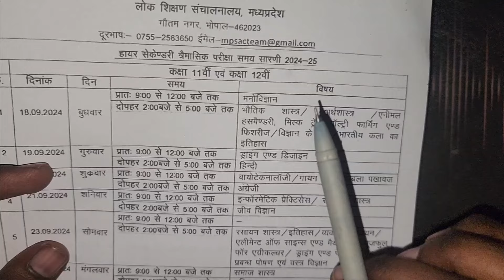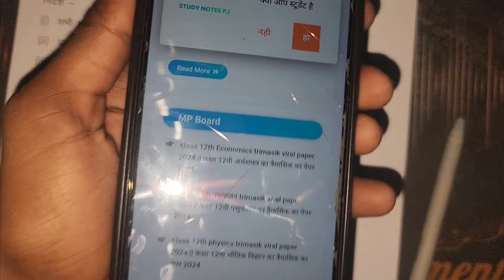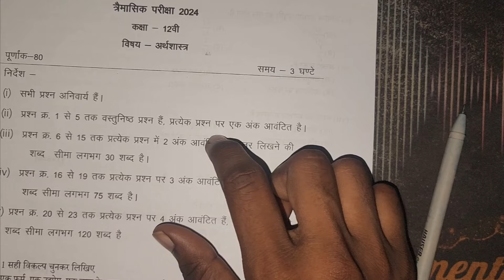🔥class 12th economics trimasik real paper 2024||🥳कक्षा 12वी अर्थशास्त्र त्रैमासिक का सुबह है मिला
कक्षा 12वीं अर्थशास्त्र त्रैमासिक पेपर 2024-25/12th economics trimasik paper 2024-25 full solution🥳

कक्षा 12वीं अर्थशास्त्र त्रैमासिक परीक्षा पेपर 2024-25
अर्थशास्त्र कक्षा 12 त्रैमासिक पेपर
असली पेपर कक्षा 12 अर्थशास्त्र त्रैमासिक पेपर 2024-25
एमपी बोर्ड 12वीं अर्थशास्त्र त्रैमासिक पेपर 2024-25
कक्षा 12 अर्थशास्त्र
कक्षा 12 अर्थशास्त्र त्रैमासिक परीक्षा
100% असली पेपर कक्षा 12 हिंदी
सेट - A कक्षा 12 अर्थशास्त्र त्रिमाही पेपर 2024-25
सेट - B कक्षा 12 अर्थशास्त्र त्रिमाही पेपर 2024- 25
सेट - C कक्षा 12 अर्थशास्त्र त्रिमाही पेपर 2024- 25
सेट - D कक्षा 12 अर्थशास्त्र त्रिमाही पेपर 2024-25

class 12th economics trimasik pariksha paper,
class 12th economics trimasik pariksha paper 2024,
class 12th arthshastra trimasik pariksha paper 2024- 25, 10 maths traimasik pariksha 2022-23,
class 12th economics paper traimasik pariksha full sallusion 2021,
Class 12th physics traimasik paper 2024-25 mp board
12th hindi traimasik paper 2024-25
mp board 12th physics traimasik paper 2024-25
9th hindi traimasik paper 2024-25
2024-25 mp board traimasik pariksha
12vin angreji traimasik paper 2024-25
hindi traimasik paper 2024-25 mp board
12th angreji traimasik pariksha 2024-25 mp board
hindi 12th
12th hindi traimasik paper 2024-25 mp board
11th hindi paper 2024-25
leak paper class 12th physics
100% Real Paper Class 12th
set a class 12th bhotik shastra traimasik paper 2024-25
set b class 12th bhotik vigyan traimasik paper 2024-25
set c class 12th bhotik vigyan traimasik paper 2024-25
class 12th arthshastra traimasik paper 2024 set c
class 12th arthshastra traimasik paper 2024 set d
12th english full solution traimasik paper 2024
Kaksha 12 economics traimasik paper full solution
Viral paper class 12th economics traimasik paper 2024-25

12th economics full solution traimasik paper 2024
Class 12th arthshastra traimasik paper 2024-25 paper
full Solution 🥳 class 12th economics paper
Viral paper class 12th economics
Question paper class 12th economics traimasik pariksha
Leak paper class 12th economics

class 12th economics trimasik paper 2024 || कक्षा 12वी अर्थशास्त्र त्रैमासिक परीक्षा का पेपर 2024

18 september ka paper class 12th arthshastra
trimasik pariksha paper 2024 class 12th arthshastra
class 12th economics trimasik paper 2024-25